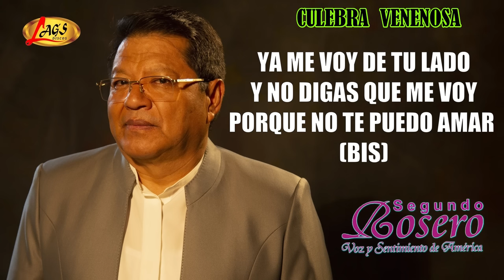Segundo Rosero - Culebra Venenosa (Con Letra) / Rockola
Escucha los éxitos de Segundo Rosero como “Como Voy  A Olvidarte  ” lo mejor de la Rockola, Boleros y pasillos de Oro, de la mano del sello de las estrellas, con lo mejor de la música para dedicar, bailar y gozar

DISCOS LAGS, Es una empresa discográfica creada en la ciudad de Cali - Valle fundada el 20 de abril de 1999, trabaja por el desarrollo cultural y artístico, con una trayectoria de más de 15 años en el mercado, bajo el eslogan “El Sello de las Estrellas”, el cual nos compromete a desarrollar un trabajo sistemático en publicidad, promoción, expansión y venta que garantiza a nuestros artistas su identificación.